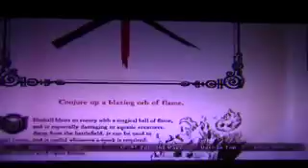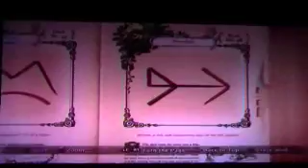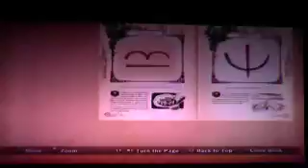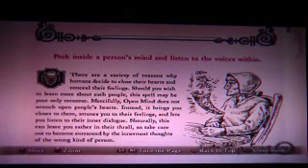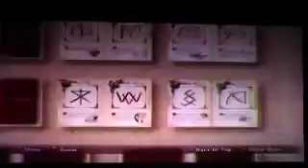Let's play Ni No Kuni: Wrath of the White Witch (Blind) part 31 A Stroll Through Time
That was certainly sudden...